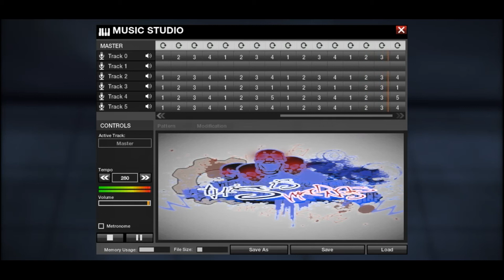APB RELOADED Custom Music| MAD DIKA 14